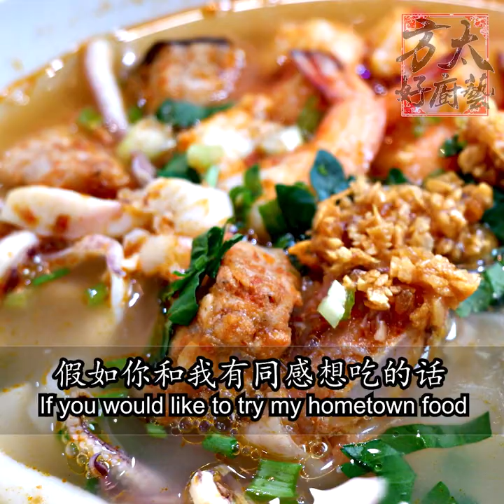我的家乡美食，古楼海鲜粿条汤，鲜甜美味🍲🐟🦐🦑🐙 Kuala Kurau seafood kuey teow soup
来自霹雳州的小渔村：瓜拉古楼，方太思念着她家乡的海鲜粿条汤，所以就做来和大家分享。以海鲜为主打材料，这个富有当地特色的粿条汤实在是美味，大家不妨试试！
这个新的一年，方太祝大家家人平安、健康、和睦，2023年充满希望❤️

Missing my hometown seafood kuey teow soup so I thought to make this dish and share it with everyone. Coming from Kuala Kurau, a small fishing village in Perak, the main ingredient used in the kuey teow soup is seafood. It is simply delicious, go on and try it!
Wishing everyone a safe, healthy, and enjoyable time with your family this new year. 2023 is going to be a hopeful year ahead ❤️

如果有机会来到瓜拉古楼，一定要试试这里的海鲜粿条汤

材料ingredients
Soup 汤底
1粒沙葛1 jicama (Sengkuang)
150-200g江鱼仔150-200g anchovies
排骨和鸡骨pork bone and chicken bone
1块姜 1 piece of ginger
3茶匙盐 3tsp salt
6-8粒冰糖 6-8 pieces rock sugar
少许味精 a little MSG

煲 1.5-2 小时 Boil for 1.5-2 hours

Ingredients 材料
1碗魔鬼鱼切丁1 bowl of stingray (pari) （cut to cubes)
1碗苏东/八爪鱼1 bowl of Squid (sotong)/ octopus
1碗虾（剥皮）1 bowl of peeled prawns
1碗西刀鱼丸1 bowl of wild herring fishballs
蒜米(2粒蒜头）Minced garlic (2 whole garlics)
点缀的芹菜和青葱 Coriander and green onion for garnishing